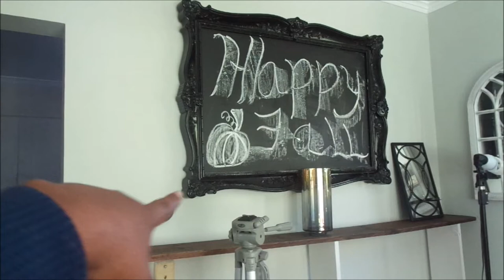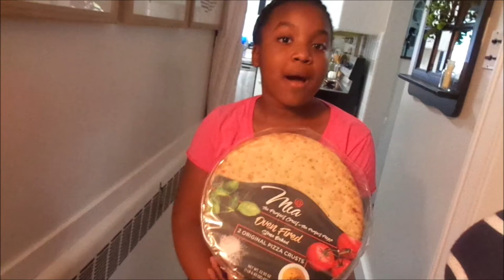VLOGTOBER #11 | COOK WITH KAYLA BZ | NEW OFFICE SPACE | FAMILY TIME